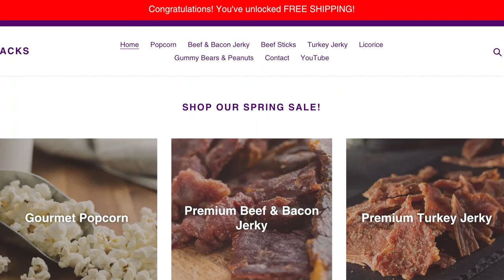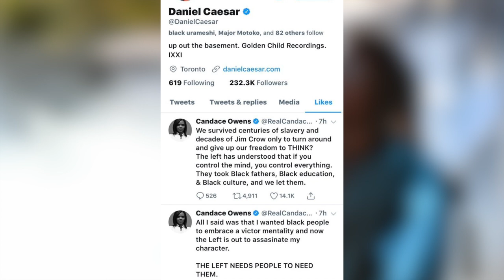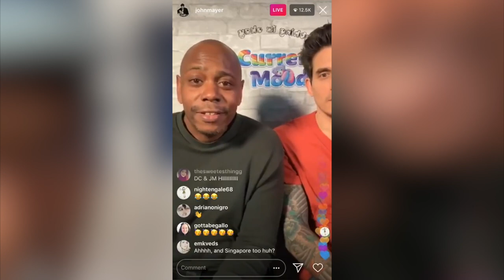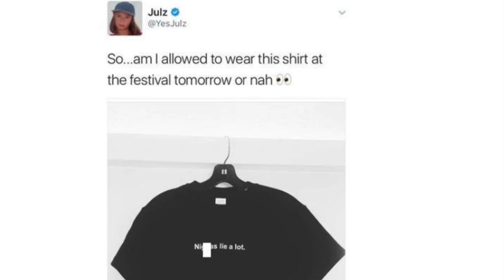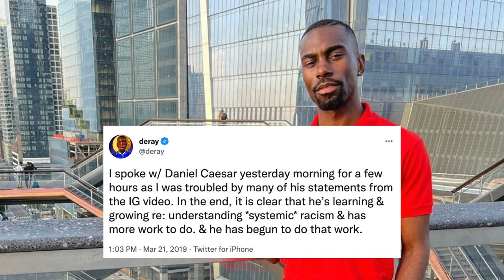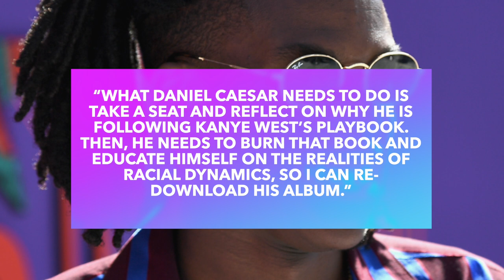Here’s How Daniel Caesar Almost DESTROYED His Career - He Crossed the Line?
Ashton Simmonds, better known as Daniel Caesar, quickly rose to fame with his 2017 platinum hit “Get You.” Unfortunately for Daniel, after becoming a platinum-selling, Grammy award-winning artist, he made several missteps that severely impacted his career. Here’s a look at his grand opening, grand closing, and how he’s moving forward following the backlash.